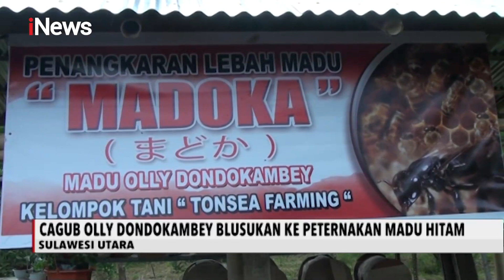Cagub Olly Dondokambey Blusukan ke Peternakan Madu Hitam - iNews Malam 18/10